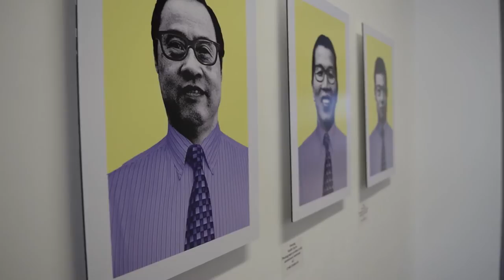Glenn Humphrey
An extended interview with Palace Arts volunteer Glenn Humphrey.
David will feature in the upcoming Palace Arts Documentary created by Robin Baker in association with Palace Arts.

Created by: Robin Baker & Daniel Angioy

Producer: Robin Baker & Palace Arts Gallery
Director: Robin Baker
Cinematographer & 1st Camera: Daniel Angioy
2nd Camera: Robin Baker
Sound: Daniel Angioy & Robin Baker
Editor & Colour Grade: Robin Baker